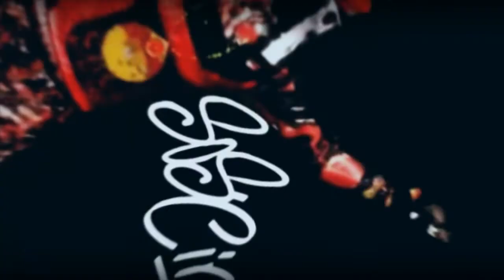APB RELOADED - Venerate "The Final Count" Montage! | BYE PS4......